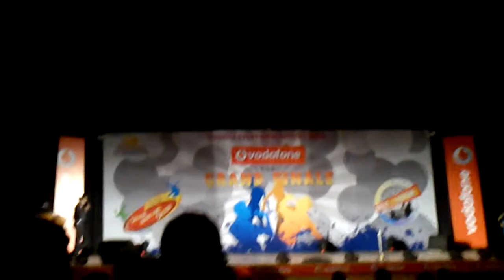Khushboo Prasad - Versatile Singing Sensation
Khushboo sings "Om Nama sivaya" in Voice of Jharkhand ! I'm so Proud of my little Rock star sister and i'm sure Papa's proud too!